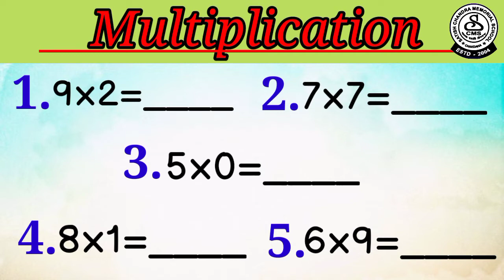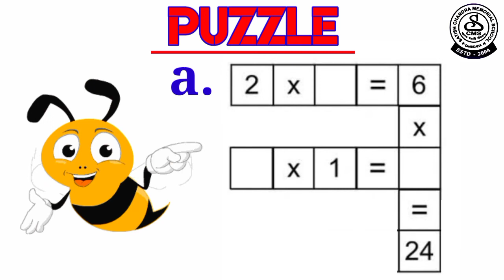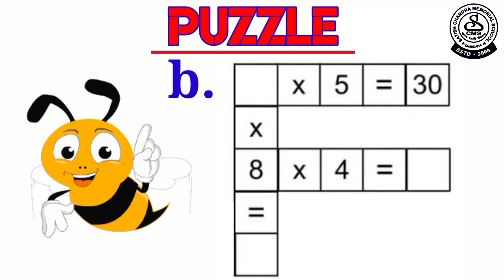CBSE#standard 1#maths#multiplication practice and puzzle#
Document from Anisha